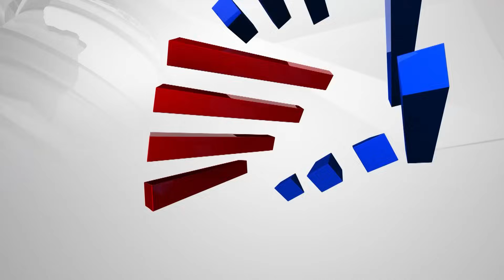ಸರ್ಕಾರದ ವಿರುದ್ಧ ಸಮರ; ನಾಳೆ ಗುತ್ತಿಗೆದಾರರ ಸಂಘದಿಂದ ಸುದ್ದಿಗೋಷ್ಠಿ | Contractors Association Press Meet